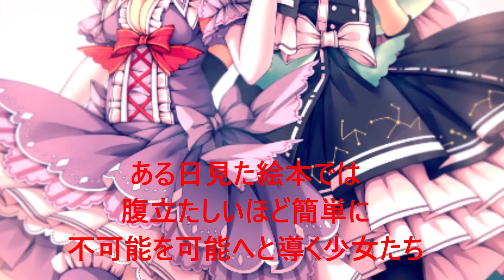【東方】「瞬間エヴァーラスティング」を歌ってみた（歌詞付）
幽閉サテライトさんの曲を歌ってみました。原曲は、卯酉東海道「ヒロシゲ36号」、蓮台野夜行「少女秘封倶楽部」、夢違科学世紀「童祭」です。画像は、pixivよりグリンーさんの描かれた秘封倶楽部をお借りしました。